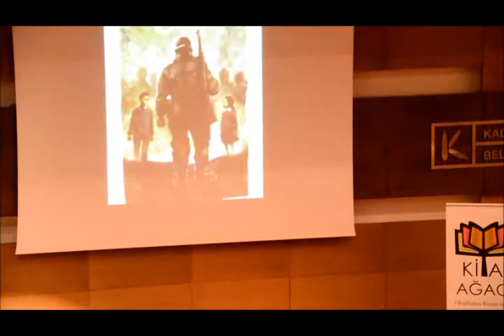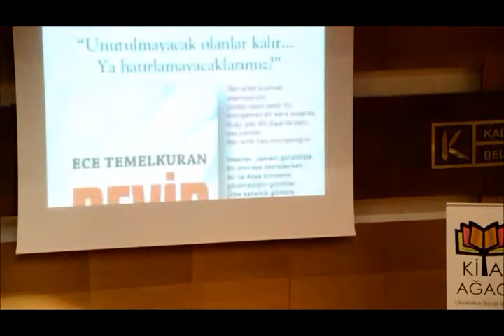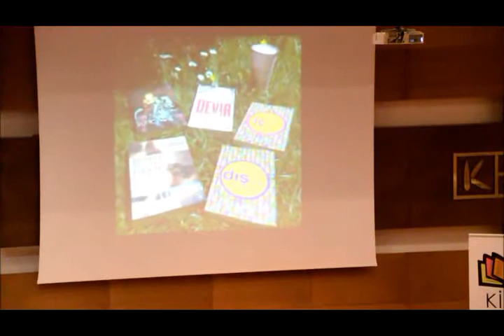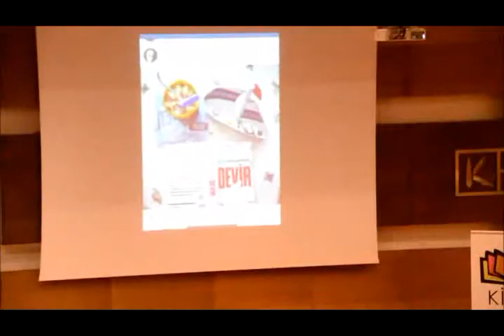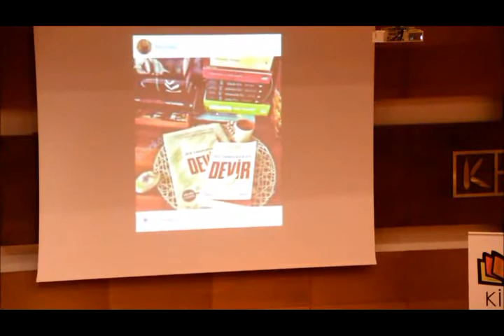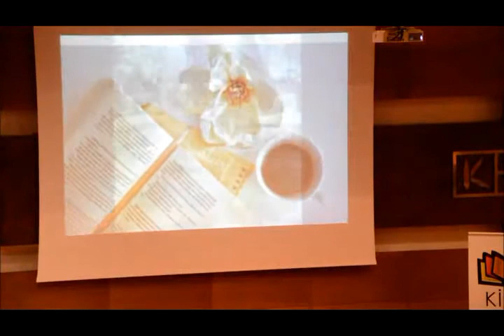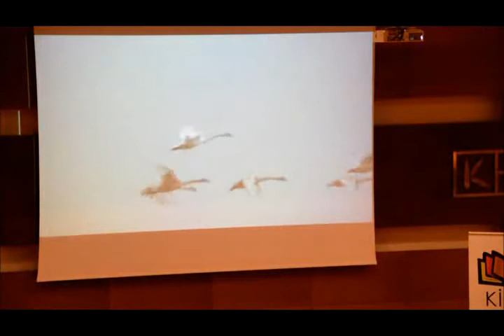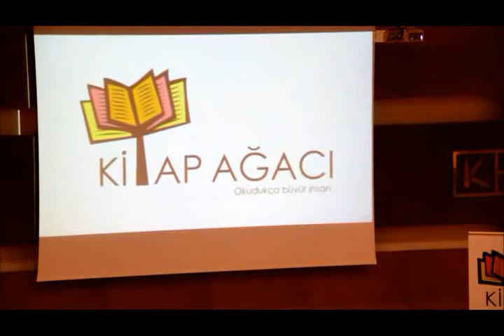Kitap Ağacı İstanbul Ece Temelkuran Söyleşisi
Sayın Ece Temelkuran'a bu harika söyleşi için çok teşekkür ederiz.